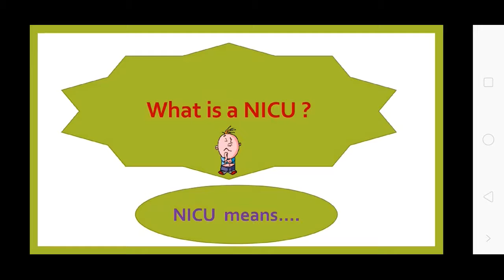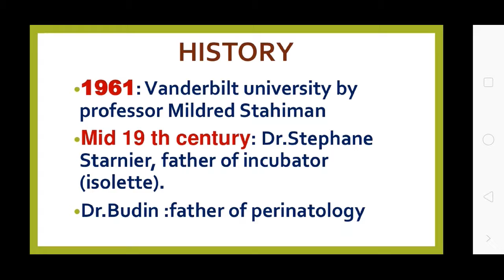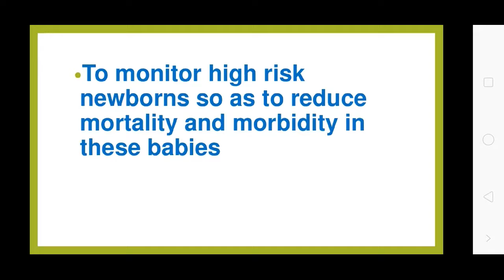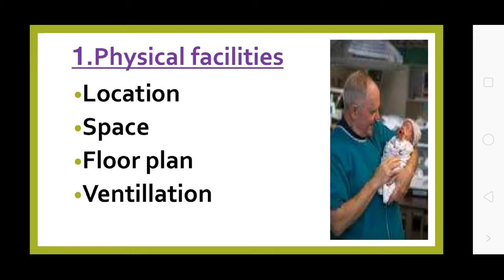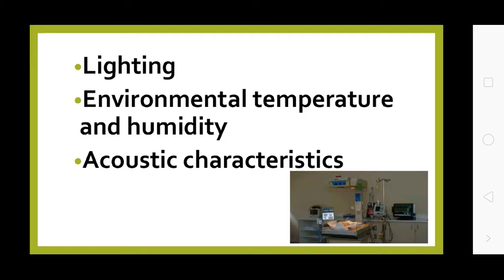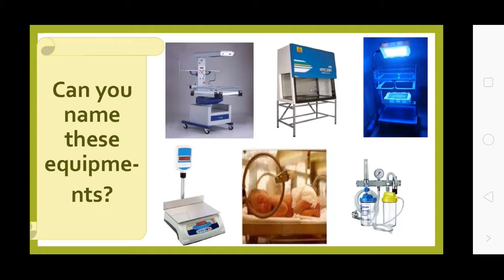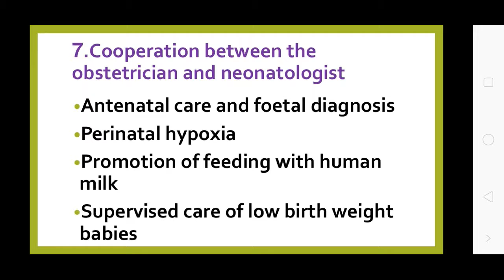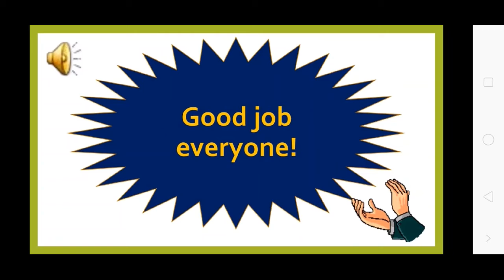Uvesh Ali Bhatti Sir Topic:- NICU 22-07-2020